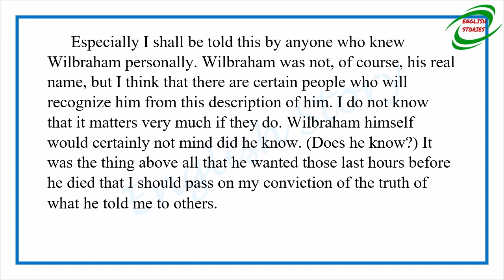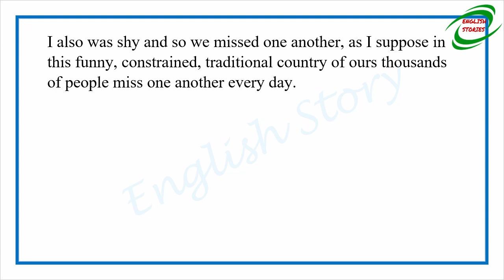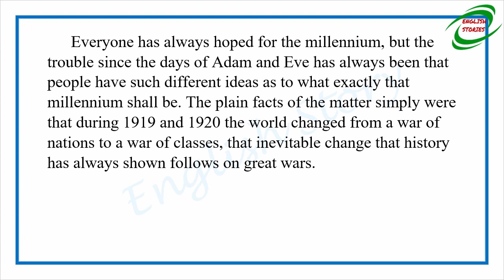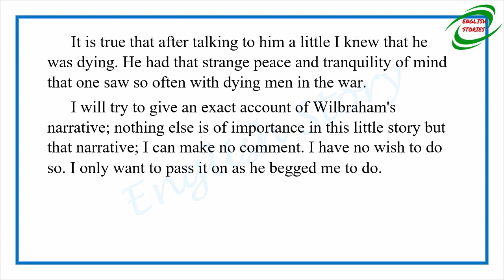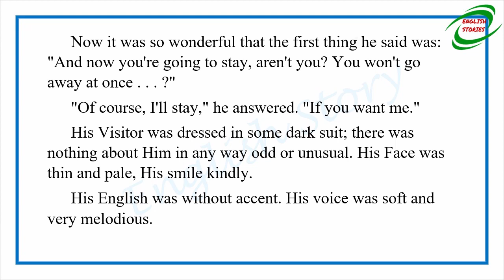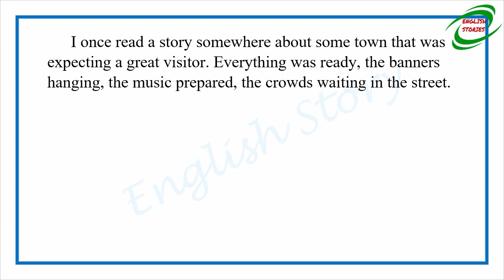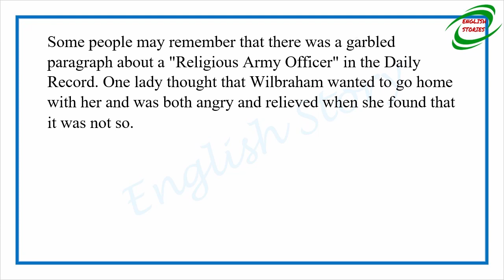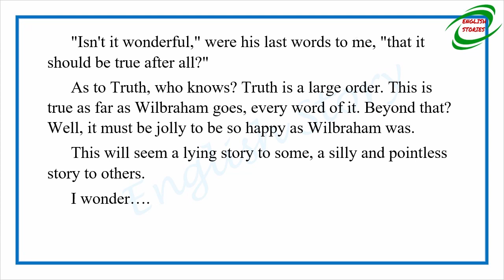Learn English Through Story - Major Wilbraham by Hugh Walpole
Story title: Major Wilbraham
Author: Hugh Walpole